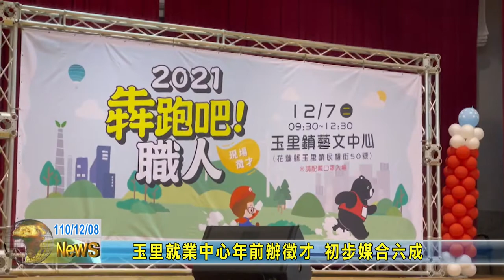20211208 06 玉里就業中心年前辦徵才 初步媒合六成